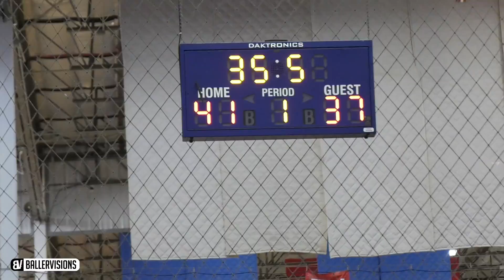LaMelo Ball WILD GAME vs ELITE PG Ethan Anderson! Lavar SHOWS UP The Refs! Big Ballers VS Gamepoint